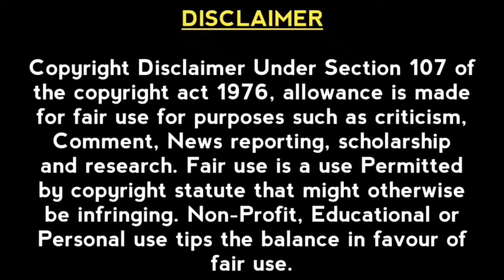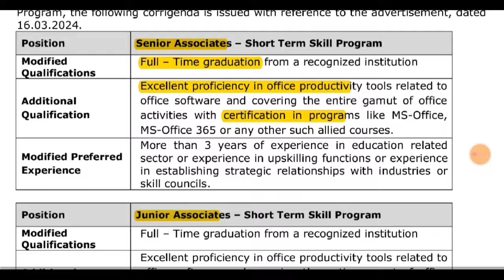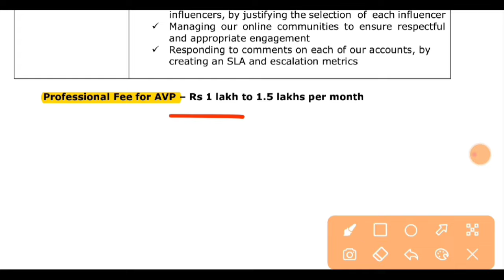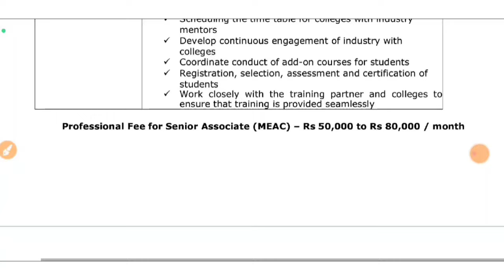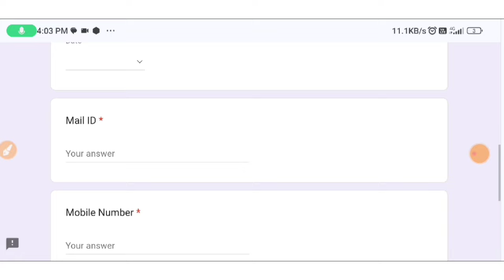TNSDC ‘ நான் முதல்வன் ‘ Jobs 2024 | Tamilnadu Government Jobs 2024 tamil | jobs for you tamizha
Naan mudhalvan scheme 2024 tamil 1:45
Naan mudhalvan jobs apply process 2:19
Tn government jobs 2024 3:43
Government jobs 2024 4:45

Today State and Central Government Jobs 2024, Latest TN Govt jobs 2024, Latest Govt Jobs 2024, Today Govt Jobs 2024,TN Employment News 2024 and Government jobs 2024, Upcoming Government Jobs in India 2024, Government Job Vacancies Details, TN Govt Jobs 2024, Recruitment Notifications 2024, Central Government Jobs 2024, Government Jobs 2024,